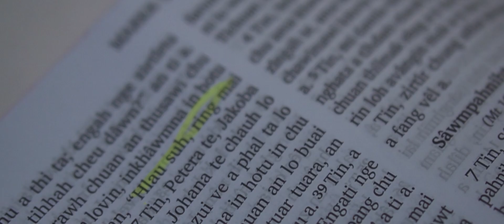BIBLE KA ZIAH ṬAN DAN || MATHIANGI DOCUMENTARY FILM OFFICIAL TRAILER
The content of this video is solely for the purpose of entertainment, information and possibly education. It is without any sort of nudity, violence, harmful or dangerous content or its representation in any form. It does not promote or provoke hatred at/to anyone. If any or apart of the content is owned by another party and is unwanted for display in the content of the video, it is my request that such complain is notified to M I S U A L P A through my instagram account mpa_xxiii. Such notifications will be heed and actions will be taken as necessary, leading to removal if necessary.